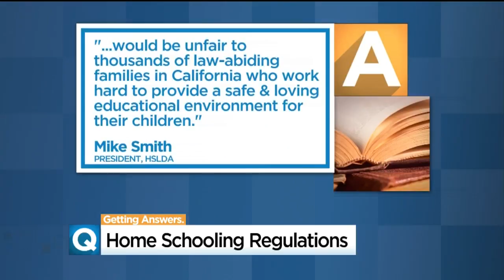Perris House Of Horrors Shines Spotlight On Homeschool Rules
Current law only requires that home schools and private schools register with the agency. But it doesn't approve, monitor, inspect, or oversee them.